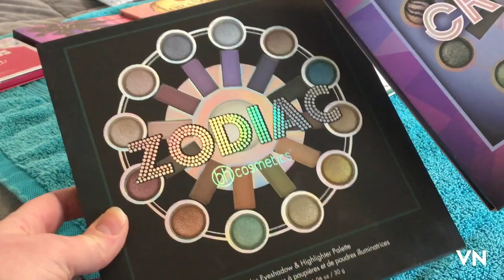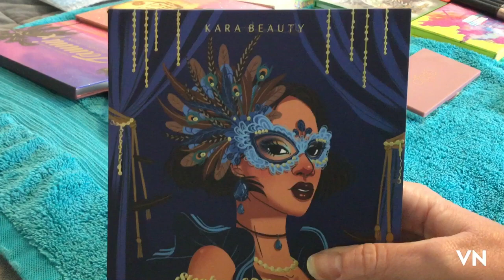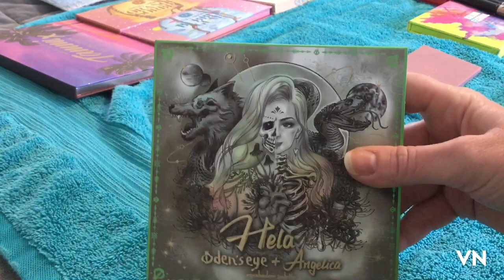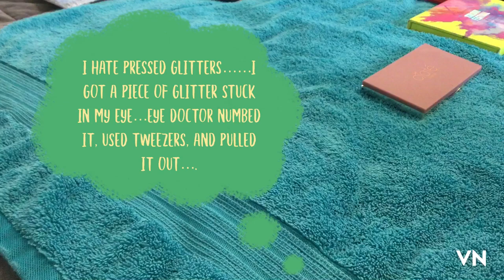EYESHADOW DECLUTTER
I filmed this months ago, forgot about it, found it, and then edited it.

Do I own more palettes now? Yup. Should I film a part two in a few months? Yup.